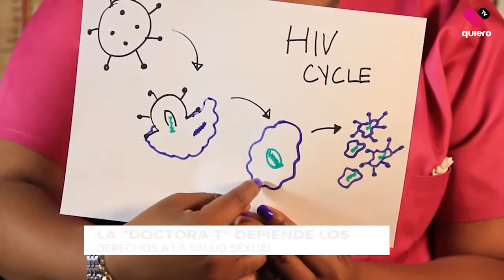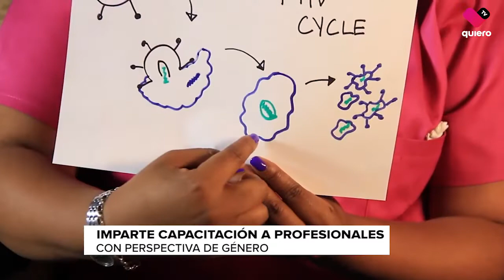Desde muy corta edad la doctora Tlaleng Mofokeng es nombrada relatora especial de la ONU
Desde muy corta edad la doctora Tlaleng Mofokeng @drtlaleng fue nombrada relatora especial de la ONU para defender con perspectiva de género el derecho a la salud sexual de las mujeres